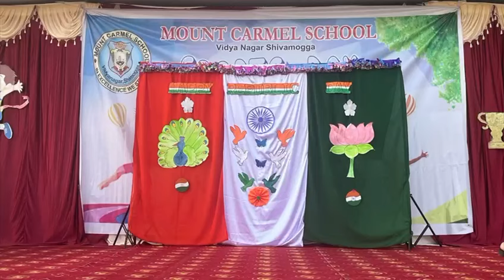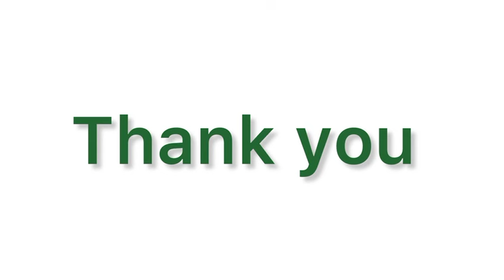Republic Day Celebration